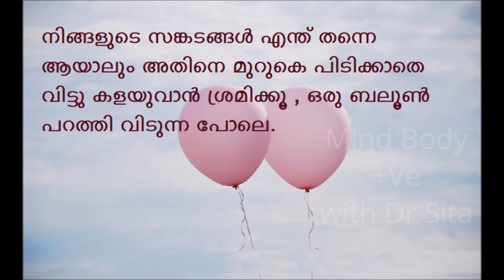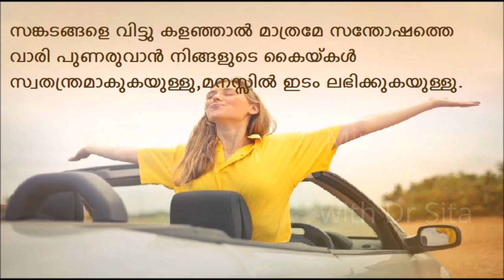സങ്കടങ്ങളെ മുറുകെ പിടിച്ചാല്‍ ......| ഇന്നത്തെ ചിന്താവിഷയം | MBP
നമ്മുടെ  മെഡിക്കല്‍ ചാനല്‍ ന്റെ പേര് Mind Body Tonic With Dr Sita എന്നാണ് . അതിന്റെ ലിങ്ക്

My hospital address Devikripa hospital, Urakam, Thrissur Phone ; 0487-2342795; 2342477  Please call the hospital only between 9.30 am and 4.30 pm.

For Online Consultation during lock down time.
ഈ സമയത്ത് ഒരു പാട് ആളുകള്‍ക്ക് ഹോസ്പിറ്റലില്‍ പോകാന്‍ പറ്റാത്തത് കൊണ്ട് തല്ക്കാലം ഓണ്‍ലൈന്‍ consultation തുടങ്ങിയിരിക്കുന്നു .
Madam  / Sir നെത്തിനെ കൺസൾട്ട് ചെയ്യുവാനുള്ള വിവിധ വഴികൾ

1.Google meet / Google meet + email / phone call / e mail ? Docwise